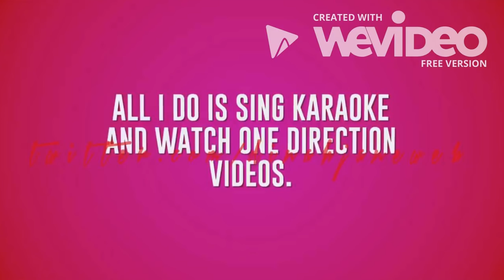Fifth Harmony on Seventeen